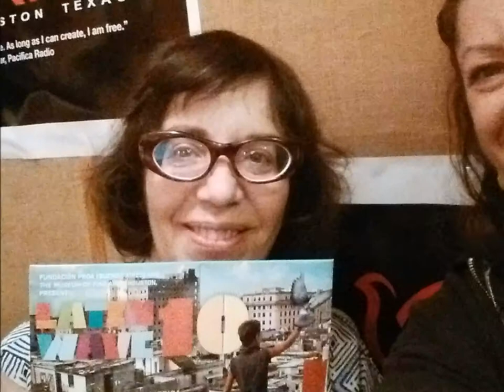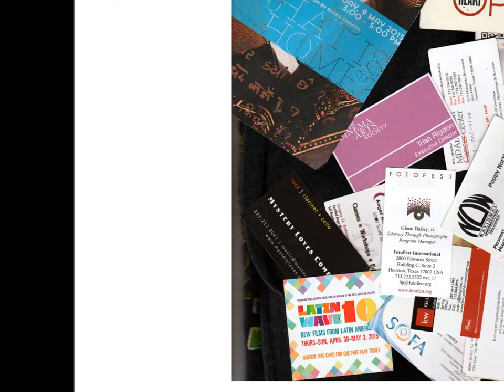KPFT 90.1 Guest and Topic Montage Spring 2015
Thanks to Houston MediaSource;Tom Richards;Trish Rigdon;Lorenzo Cohen  and Allison Jeffries;Sonny Boy Terry and Jimmy Louisiana Dodson;City of Houston’s Director of Planning Patrick Walsh;
BikeHouston Michael Payne;Houston History Association Eddie Weller Ceceilia Ottenweller;
LaShon Hawthorne and Melvin Hughes (HOPE);Dorris Ellis;Phaedra Cook;Susan Young;Linda Cole – CHI St. Lukes Hospital;Juliette Stipech;Steve Rozencrantz;Bob Tucker;Project Respect -
Woodrow Jones;Jasmine Jones;HAFF;Alexandra Ncube, Book of Mormon;HCFAT - Peg Nosak, Christine Adams, Ken Kennegos;Texas Coalition Against the Death Penalty Dave Atwood;FIEL Caesar Espinosa;NOW - Poppy Northcutt;Rich Levy and Krupa Parikh -InPrint;South By Due East - Guy Schwartz;Timothy Fried-Fiori and Thomas Meloncon Express Children’s Theatre ;Chris Schillaci ;Critical Mass - Fab Ordonez;Dr. Karan Bhalla ;Ed Browne;Greg Anderson - Texas Anger Management;Michael Peranteau, Art League Houston;Center For the Healing of Racism Cherry Steinwender ;David Falloure and Mac Woodward ;Stephanie Lundy and Sandy Chasse - Moms Demand Action ;Lucas Logan;Nicole Browning ;LIFE Houston ;Mayor Annise Parker ;Pierce Bush and Christina Forgetta -Big Brother, Big Sister ;Children At Risk -Dr. Bob Sanborn;Dr. Carolyn Nichol , Rice University;Karla Klay Artist Boat ;Ruth Seeliger ;Miranda Herbert and Kathy Flanagan-Payton - Lyons Avenue Renaissance Festival; Diane Schenke, Greater East End Management District;Ruth Nasrullah and Mustafaa Carroll, CAIR ;Sandy Hickey,Houston Blues Museum; Robin Reagler, Wits Houston; Rachel Powers - Citizens Environmental Coalition; Mary Hanks, the Performing Arts Audio Description Project ;DJ Sun ;Rhonda Robinson, Covenant House ;Houston Peace and Justice Center, Bill Crossier ;Dr. Ashwin Viswanathan ;Pancho Arguelles Living Hope Wheelchair Association;Dr. Tony Payan, Rice University, Baker Institute;Dr. Scott Lovass;Joe Icet, Last Organic Outpost ;Vinod Hopson, Fotofest;Sehba Sawaar; for making this a great season at KPFT 90.1 FM,. kpft.org . Original composition "Danielle" written  and performed by Eric Demmer and the Sax Dawgs,live recording by Roger Tausz and Andrew Robichaux  at Guy Schwartz' and Marlo Blue's South By Due East 2013. English. TRT: 1:10